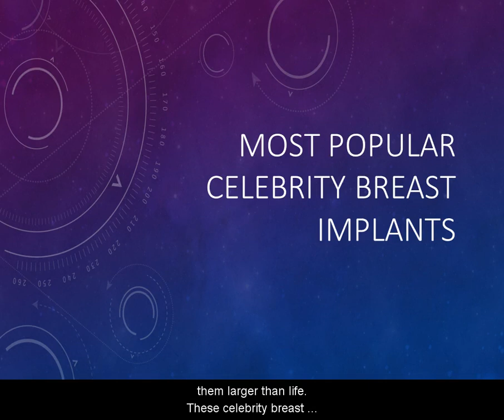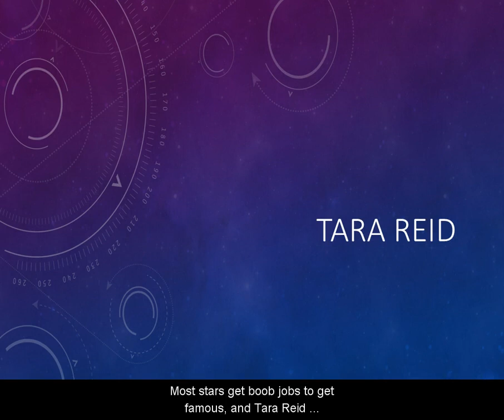Most Popular Celebrity Breast Implants | celebrity breast increase | celebrity boob jobs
Within the elegant, appearance-obsessed realm of Hollywood, cosmetic plastic surgery is becoming commonplace among celebrities
Read the full article at Spoiled Celebrity:
to read the full article.
However it was not at all times regarded as normal, and sometimes stars were criticized for getting work done to improve their face or body. Ladies who undergo breast implant surgery are often aimed by media, fans along with celebrities. Honoring those female stars who took an opportunity and went under the knife, we've listed 15 of the most famous breast enlargements ever!
Breast augmentation with saline implants costs almost $4,600, while breast enlargement with silicone implants cost almost $5,000. Plus, renowned cosmetic surgeons, like the ones celebrities often turn to, will charge far more than the average surgeon. Breast reductions however are much more expensive. Ironic, right? You may consider “Who in their right mind would want that?” The immediate answer is, women who’ve had enough of those gigantic boobs preventing them from hugging other persons and giving them back problems. Smaller breast implants aren’t necessarily cheaper. If you want a more “natural” look, be prepared to drop serious cash.
The former Baywatch babe and Playmate has been in the spotlight most of her life, starting as Labatt’s Blue Zone Girl in Vancouver inside the late eighties. After appearing in Playboy magazine twice, Anderson decided to get breast implants, and her stardom skyrocketed. She appeared additional times in the magazine and landed acting gigs on some of televisions most popular shows.